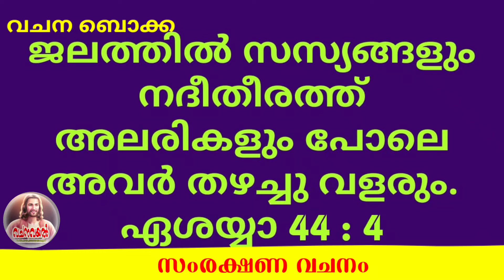Episode 410 / സംരക്ഷണ വചനം / 9 വചന ബൊക്ക